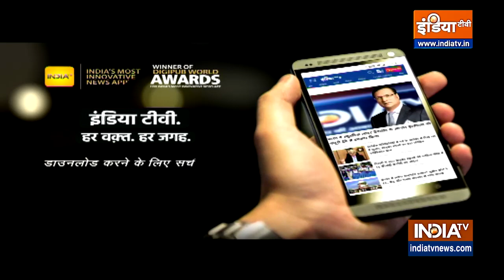Supreme Court का आदेश सिर्फ Delhi के लिए, Uttar Pradesh और Madhya Pradesh पर कब फैसला आएगा?